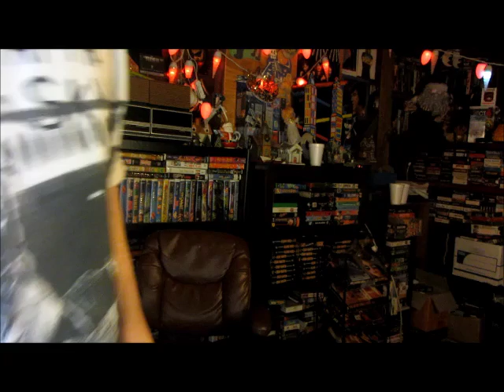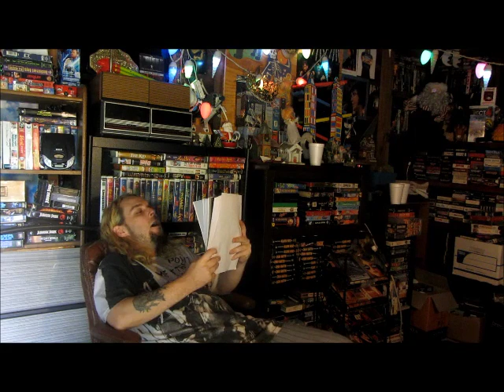level 13 found audio and visual